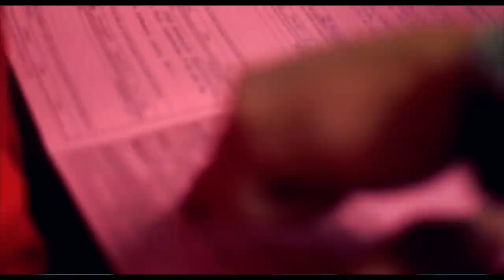ESSAR CAT CRACKER TURNAROUND EVENT 2013